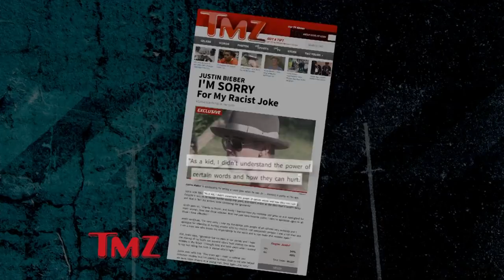Justin Bieber Drops the N-bomb ... Repeatedly | TMZ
Bieber is caught on tape telling a racist joke, but now, many of his black friends are coming to his defense!